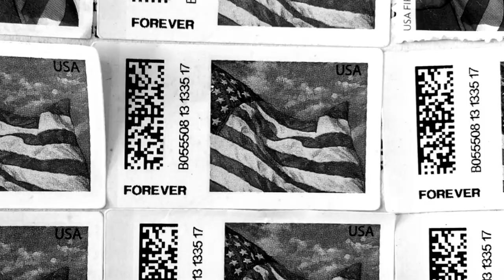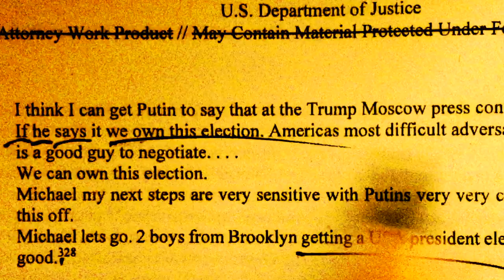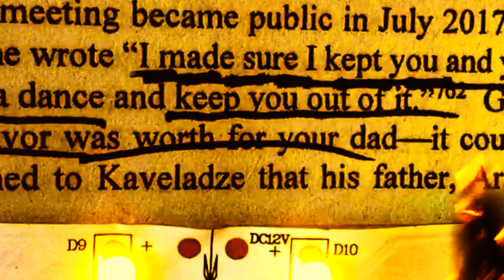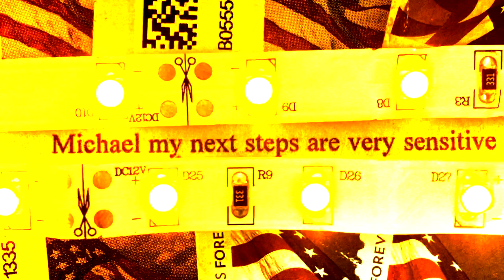Henry Bloomfield - A Long Caviar Story (Footnote Video)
"Ongoing Matter" is a 29-minute operatic concept album produced, composed, engineered, and vocalized by Henry Bloomfield. Combining electronic programming and live instrumentation, the sound is a hybrid of upbeat-offbeat pop and industrial funk. Every word and phrase of the album's lyrics appear in The Mueller Report. The text was selected to bring fresh attention to this document and to expose its inherent drama.

"Buddy our boy can become the Prez of the USA and we can engineer it. We will manage this process better than anyone."

Felix Sater emailing Michael Cohen on 11/3/15, suggesting that their joint venture of building a Trump Tower in Moscow could help Trump’s chances of becoming president (p. 71 of “The Mueller Report”, Volume I [p.133 of The Washington Post edition])

"Michael, let's go 2 boys from Brooklyn getting a USA Prez elected. This is good, really good."
Sater emailing Cohen (p. 72 of “TMR,” V. I [p. 134 of TWP edition])

"All that’s required to start the process ss a very minor ‘wink’ (or slight push) from DT."

Konstantin Kilimnik (a Russian army veteran, hired by Paul Manafort to be translator and manager of his political consulting business in Kiev) emailing Manafort on 12/8/16 in regard to their effort of creating peaceful ties between DJT, Victor Yanukovych (former president of Ukraine), and Russia (p. 143 of “TMR” V. I [p. 205 of TWP edition])

"If he says it we own this election...we can own this election. Michael, my next steps are very sensitive. We can pull this off."

Sater emailing Cohen on 11/3/15, anticipating the potential benefit of Vladimir Putin publicly pledging his respect for DJT as a businessman and as a pragmatic leader (p. 72 of “TMR,” V. I [p. 134 of TWP edition])

"I made sure I kept you and your father out of this story. If contacted I can do a dance and keep you out of it. I hope this favor was worth for your dad. It could blow up."

Rob Goldstone (music publicist) texting Emin Agalarov (a Moscow-based pop star whose father, Aras Agalarov, is a billionaire real estate developer based in Moscow) on 7/9/17, in regard to keeping the Agalarovs out of the negative press connected to the infamous Trump Tower meeting (p. 121 of “TMR,” V. I [p. 183 of TWP edition])

"I met today with the guy who gave you your biggest black caviar jar."

Kilimnik emailing Manafort on 7/29/16 about his own meeting with Yanukovych. In 2010, to celebrate a successful presidential election, Yanukovych and Manafort had lunch and Yanukovych gave Manafort a large jar of black caviar, at an estimated value of between $30,000 and $40,000 (p. 138 of “TMR,” V. I [p. 200 of TWP edition])

"It is a long caviar story to tell."

Kilimnik emailing Manafort on 7/31/16 in regard to his desire to speak with Manafort about his recent meeting with Yanukovych. It is believed that Kilimnik and Manafort discussed a plan to solve political problems in Ukraine, the state of the Trump campaign, and two sets of financial disputes related to Manafort’s previous work in Russia and the Ukraine (p. 139 of “TMR,” V I. [p. 201 of TWP edition])